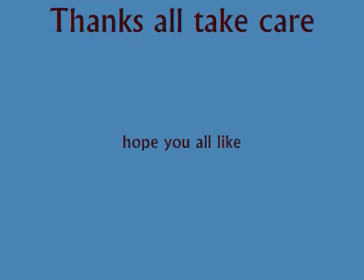Transformers A Day in the life of Optimus prime Part 1 & 2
Well at last the hole thing
I know its a bit old now but i did part one a lone time ago .
 So here you you have it part 1 and 2